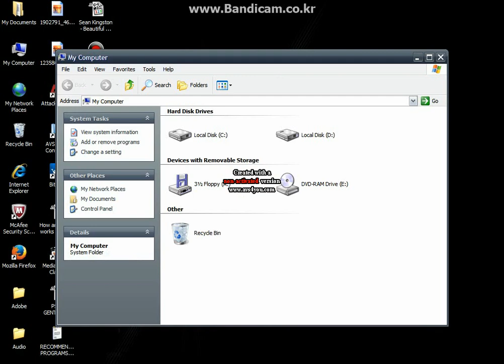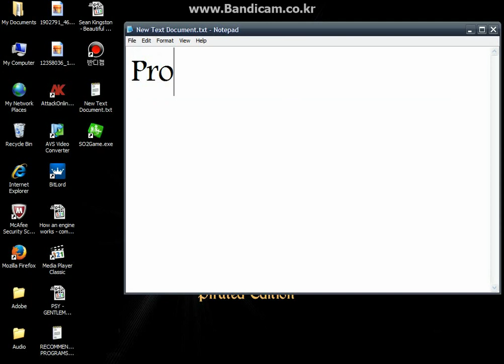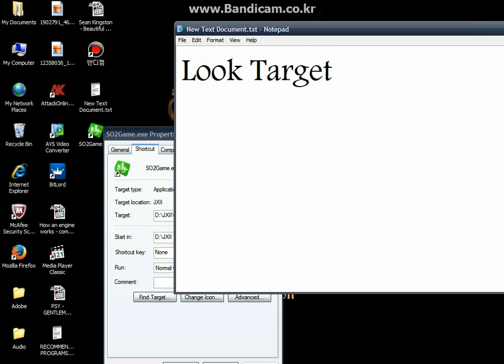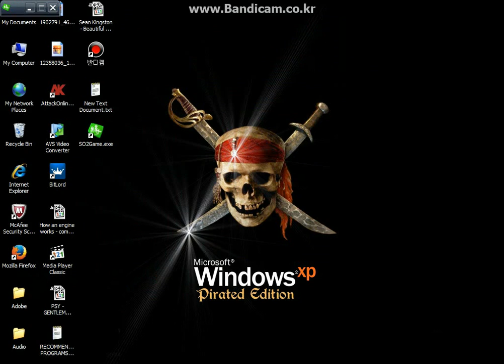How To Open Jx Online Without Update![SCR DarkNighT]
Note Put (    Package.ini 1  )